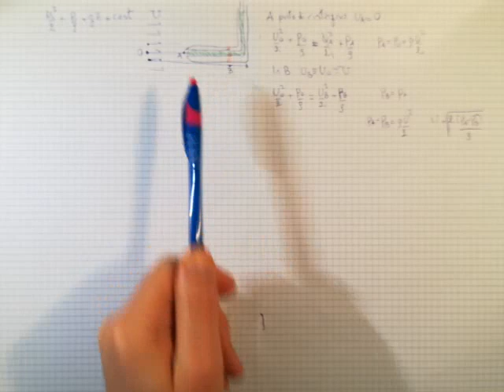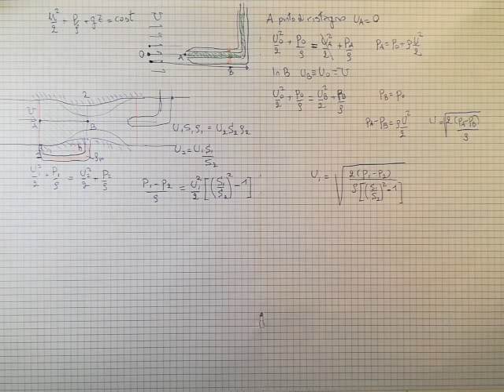Tubo di Pitot, Tubo di Venturi e esercizio